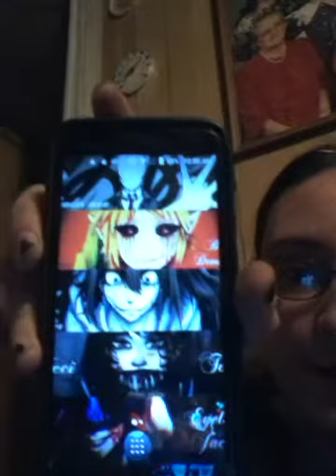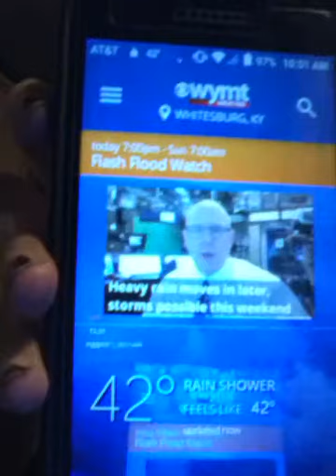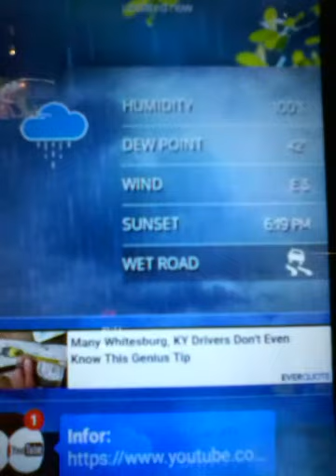From snow storm to flash flood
We can't seem to catch a break. Went from snow and winter storms to flash flooding. The fates and mother nature is not being so kind. A little rain is good but this has been almost a week plus of rain.

The creeks are rising and the rain pooring. But the cuteness is undeniable  when the Lil one is in the video. Watch till the end and see what I mean XD

Stay awesome love Yall